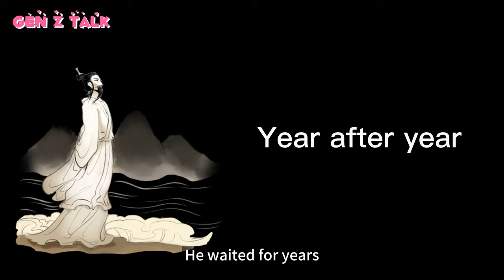2022 Dragon Boat Festival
Hi! Z here!

Go balance that egg for extra good luck!

Timestamps
0:00 Introduction
0:29 Origin of the festival
1:43 Events during the festival